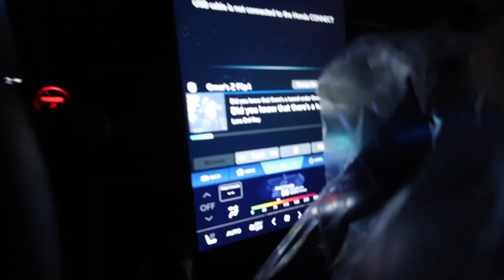spend the Week with me Vlog! : Getting My Life Together [again!]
Welcome to a week in my life. this productive week was actually quite nice I finally got to unbox Amazon packagesss, If you know you know, also this was probably my favorite video to edit/ best video I've made??.

sub count- 194-  [ to look back on ]

podcast:
🎧Listen to  @talkingwithmythoughtspodcast
on Apple Music or Spotify or anywhere you
listen to podcasts 🎧

FAQ
editing software: Final Cut Pro
filmed on: the Canon Powershot v10
age: 17